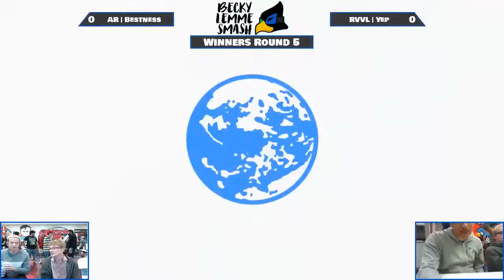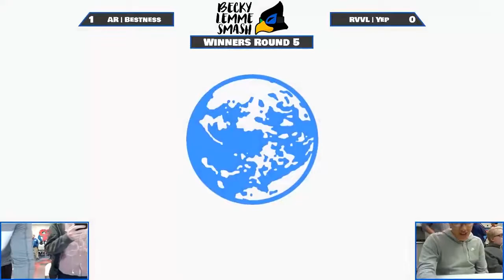Becky Lemme Smash - AR BestNess (Ness) VS. RVVL Yep (Lucas) - SSBU W. Semis - Smash Ultimate